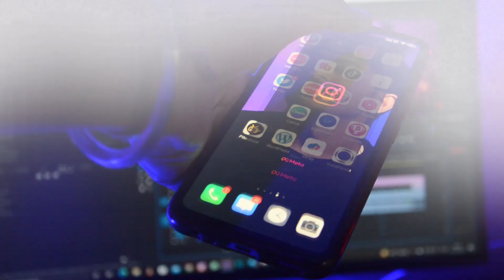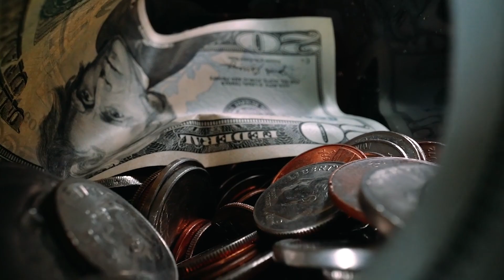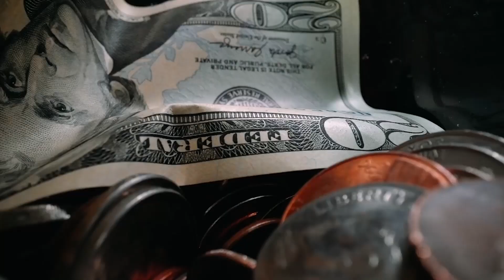How we earn money from Instagram Reels par paise kaise kamaye 2022 | Make money from Instagram 2022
I will show you HOW TO MAKE MONEY FROM INSTAGRAM REELS 2022